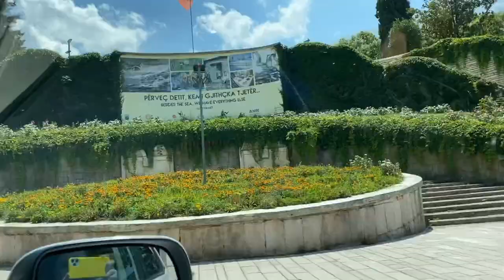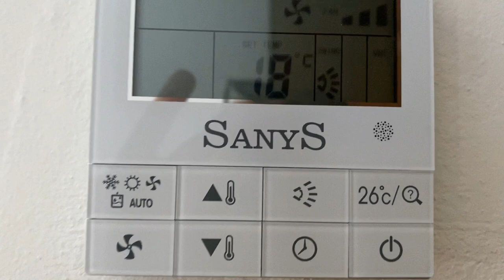Albania podróż do Përmet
Albania podróż - albania podróż do përmet. zapraszamy w podróż.

*Wkrótce na kanale pojawią się vlogi z Albańskich miejscowości takich jak Ksamil / Gjirokaster / Theth itp itd :)

Jeżeli się podoba prosimy o łapkę w górę / suba